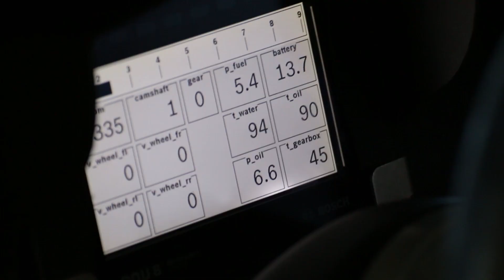News #5: Rahel Frey & Daniel Bilski (#27 Audi) enjoy perfect end to TSS 2018 in Buriram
News #5: Rahel Frey rejoins Daniel Bilski in B-Quik Racing No 27 Audi R8 LMS Ultra GT3 to enjoy perfect end to Thailand Super Series 2018 season at Chang International Circuit, Buriram, with superb P2 in Race 1. Interviews with Daniel, Rahel and Martin Kuehl, Director of Audi Sport customer racing.

B-Quik Racing is supported by B-Quik, Michelin, Mobil 1, Bendix, Yuasa, NGK, Liqui Moly and STI and WAC Car Detailing.